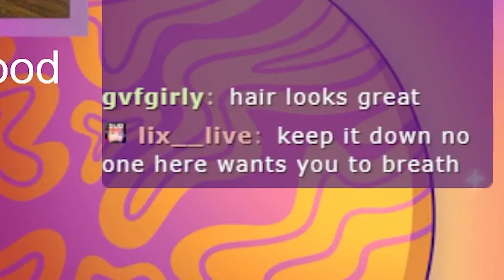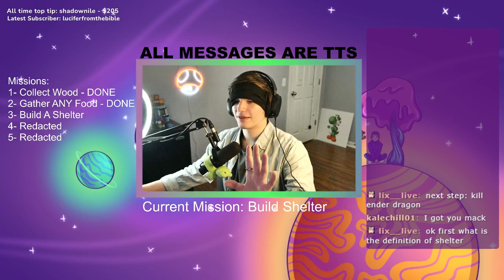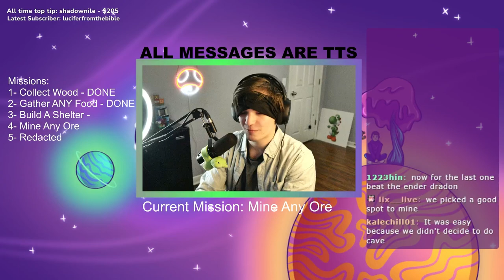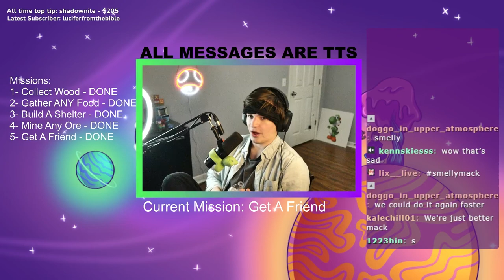Twitch Chat Tried Getting Me Through Minecraft Blind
I speedrun Minecraft But My Twitch Chat is using Text To Speech... They are NOT HELPFUL! Big plans coming soon!!!